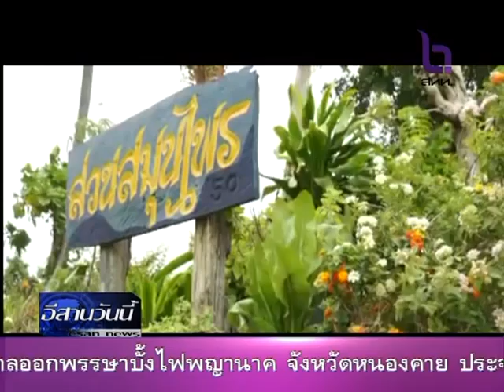ความร่วมมือด้านการพัฒนาสมุนไพร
รายการอีสานวันนี้ NBT ขอนแก่น
คณะเทคโนโลยี มหาวิทยาลัยขอนแก่น
ความร่วมมือบุคลากรด้านการพัฒนาสมุนไพร
รับชมรายการต่างๆได้ที่